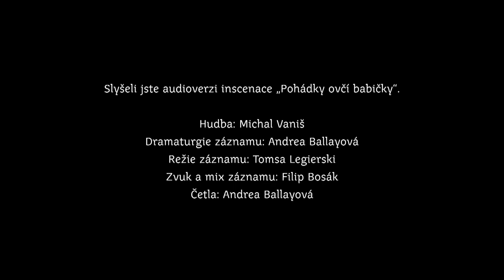Audioverze inscenace "Pohádky ovčí babičky" - O chytrém beránkovi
Dagmar Spanlangová – Pavel Sýkora - Pavel Vašíček:
POHÁDKY OVČÍ BABIČKY - O chytrém beránkovi